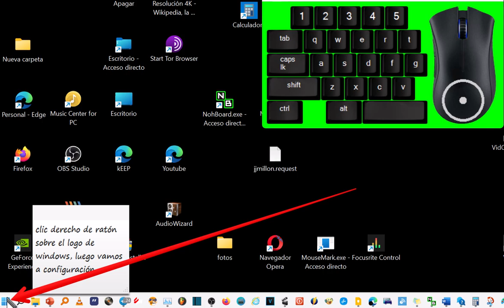Activar modo oscuro windows 11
En este tutorial con video te enseño a cambiar a modooscuro tu

Primero, haga clic en el menú de inicio y seleccione Configuración-Personalización-temas. Luego, el usuario simplemente se desplaza hacia abajo y hace clic en el elemento de Windows (color oscuro). La interfaz de usuario cambiará inmediatamente al modo oscuro.

Cómo habilitar el modo oscuro en Windows 11
Además, también puede activar rápidamente el modo oscuro haciendo clic derecho en la pantalla y seleccionando Personalización-Tema-Ventanas (Oscuro).

Tenga en cuenta que si habilita este modo en Windows 11, las aplicaciones como Google Chrome (que cambiará la interfaz según el sistema) también cambiarán automáticamente al modo oscuro.